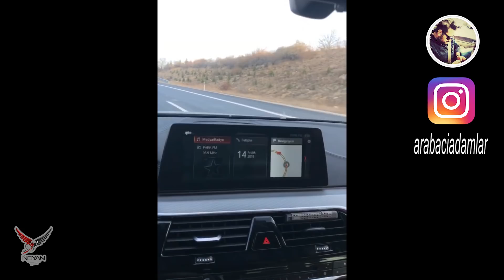530i ile İstanbul Vlog | Detailing Dükkanı 216 Seramik Çekiliş | Bonus Cold Start Egzoz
Seramik Uygulaması Çekilişi için:
1-Detailing Dükkanı YouTube kanalını takip edin. YouTube:Detailing Dükkanı
2-Bu videoya yorum yapın.

Bir süredir İstanbul'da toplanmak aklımdan geçiyordu, Detailin Dükkanı 216 nın açılması işimizi kolaylaştırdı. Sizlerle buluştuk, arabamızı yıkadık, Cumartesi günübirlik macerama sığdırdıklarımı sizlere aktarmaya çalıştım.